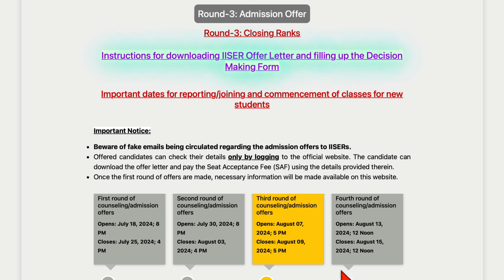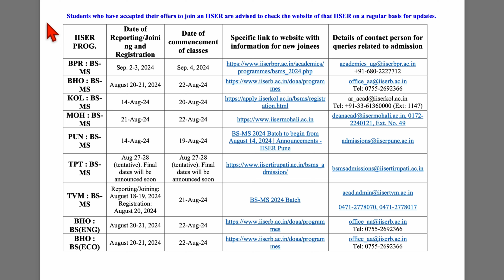"🚨 Official Dates Announced! IISER Offline Reporting & 4th Round Allotment 🔥 | Don't Miss Out!"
Drawing pad For Digital Note

Scientific Calculator

How To get 145+ Marks In last two months IAT | 2024

Best Career Options After BS-MS | IISER | NISER

Physics Imp Chapters For IAT 2024

IAT MATHS Imp Chapters For IAT 2024

IAT Chemistry Imp Chapter For IAT 2024

IAT Bio Imp Chapters For IAT 2024

🚀 Welcome to RAJ IISER TVM – Your Ultimate Portal to Viral Wonders! 🌟

🔥 Unleash the Power of Science & Entertainment with RAJ IISER TVM! 🔬🎉

🚀 Brace yourself for an exhilarating journey into the world of mind-bending experiments, cutting-edge research, and jaw-dropping entertainment, exclusively on RAJ IISER TVM! 🌐✨

🔍 Explore the depths of knowledge with our captivating videos that seamlessly blend scientific marvels and entertainment. From mind-blowing experiments to riveting science facts, we've got it all! 🤯🔬

📌 In every video, we decode the mysteries of the universe and showcase the incredible work happening at IISER TVM. Get ready for a rollercoaster ride of knowledge and entertainment that will leave you wanting more! 🎢🤩

🚨 Ready to embark on a journey of knowledge, entertainment, and viral sensations? 🌐🔥

🚀 RAJ IISER TVM - Where Science Meets Entertainment in the Most Viral Way! 🌟✨